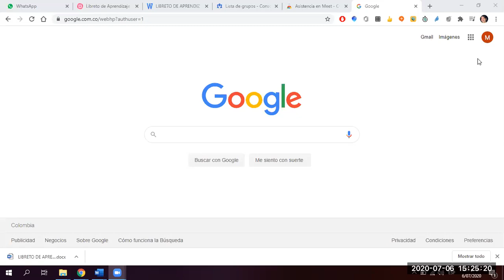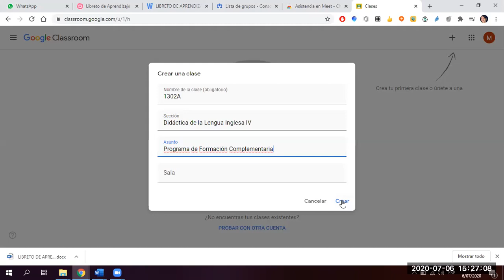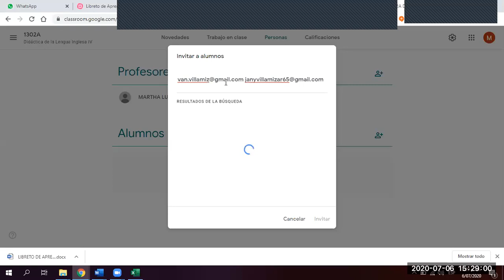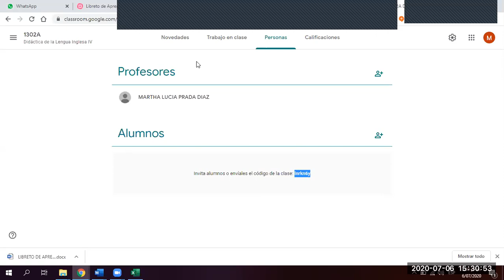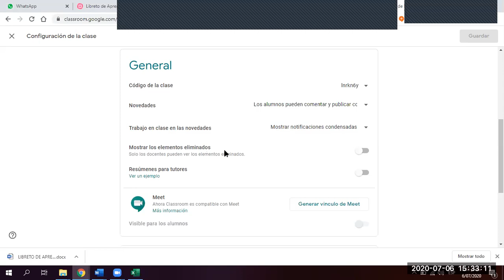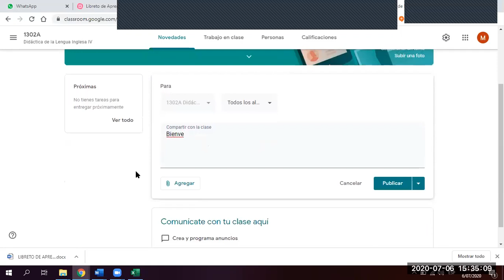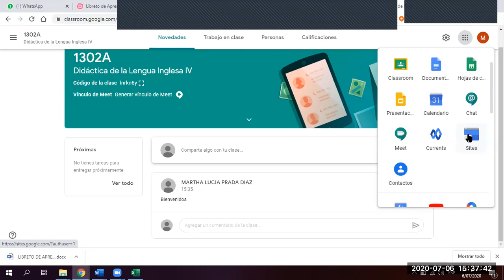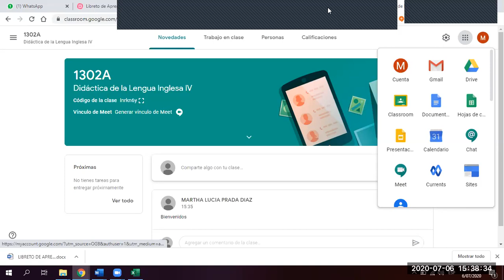Cómo crear grupos en Classroom